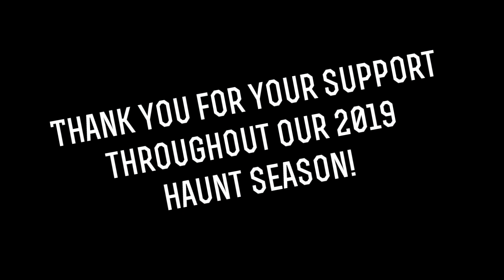2019 FRS Season Recap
Recapping our 4th season of reviewing!